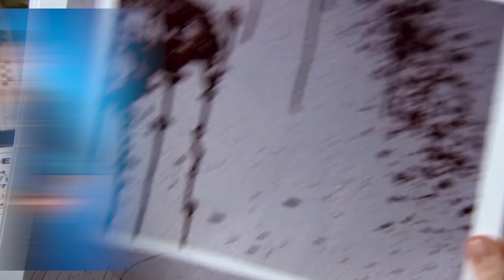MY PROBLEM WITH DEXTER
I’ve always been a massive fan of *Dexter*—the first season was pure genius, with Michael C. Hall nailing the role and James Remar as the unforgettable Harry. Season 4, with John Lithgow's chilling Trinity Killer, was peak TV. But the series finale? It left fans furious, though I was fine with it, thinking it kept the door open for more.

Fast forward to *Dexter: New Blood*, where Dexter fakes his death, lives a quiet life, and reunites with his son Harrison—only to have it all come crashing down. Harrison kills Dexter, giving fans the clear ending they craved. But here’s my issue: Captain Angel Batista (David Zayas). A fan favorite who briefly reappears but doesn’t get the epic showdown we deserved. Why not have Batista confront Dexter in the finale? It would’ve been perfect.

With *Dexter: Original Sin* coming up, we're diving into young Dexter's life, with Christian Slater as Harry and Michael C. Hall narrating. Dexter fans—our ride isn’t over yet!

Who is your favourite?